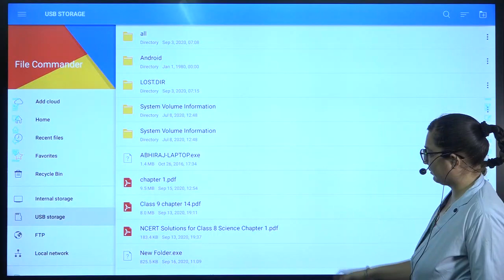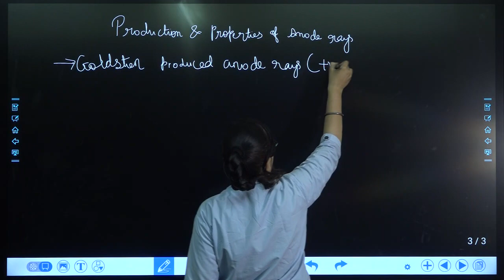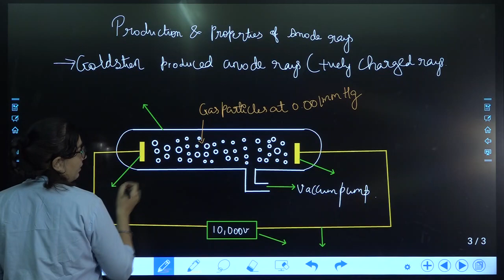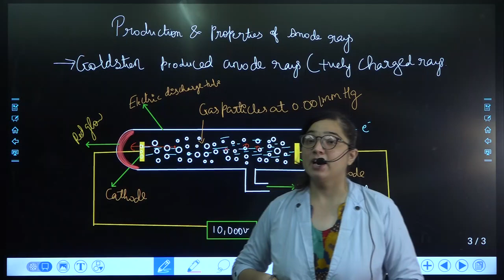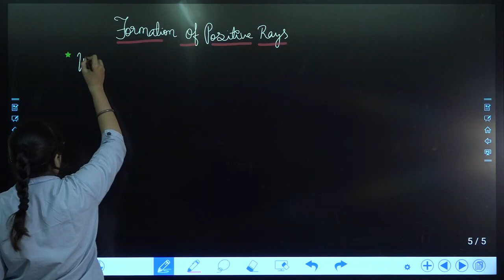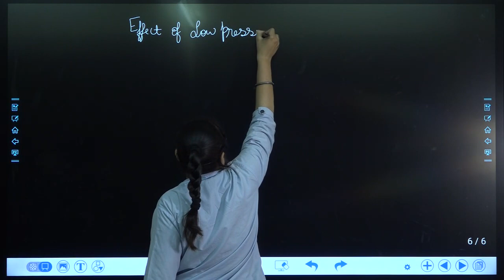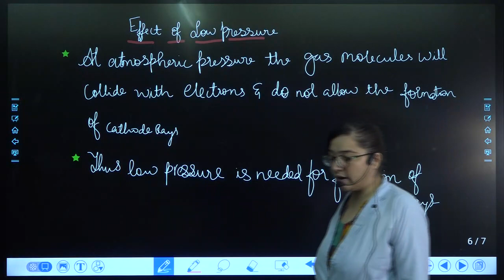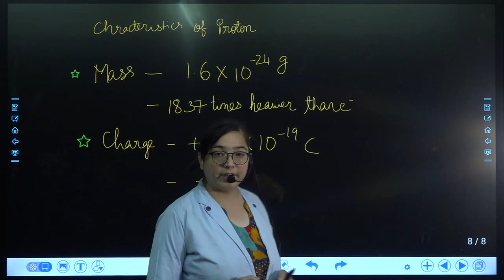3 anode rays class 9 science by harsha maam